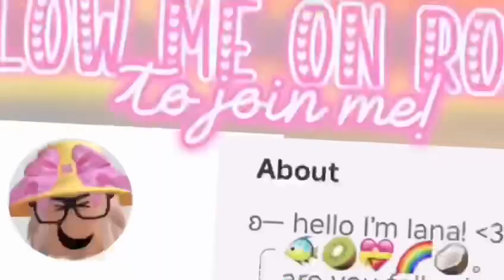TRADING ONLY HYPERSSPEED POTIONS IN ROBLOX ADOPT ME!! (Pt.2)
In this video im only trading huperspeed potions in adopt me!, theres more then 35 trades!!, i really recommend doing this since it can grow your inventory!!, dont forget to like please :)

Tagsss!